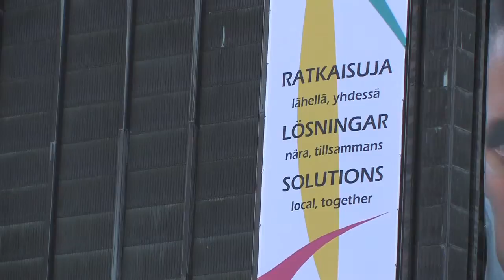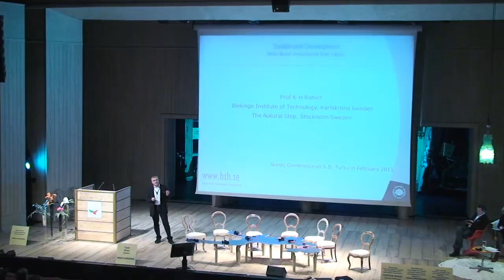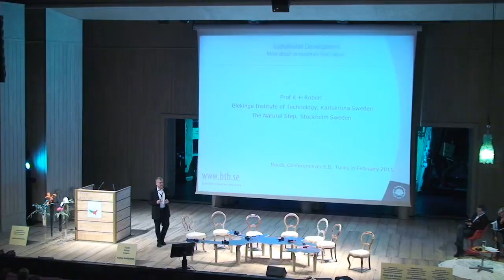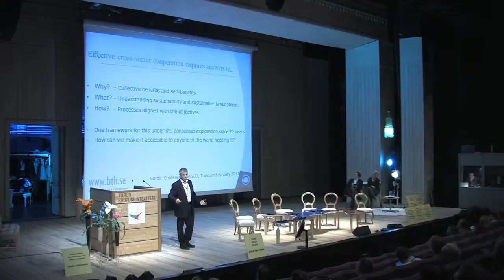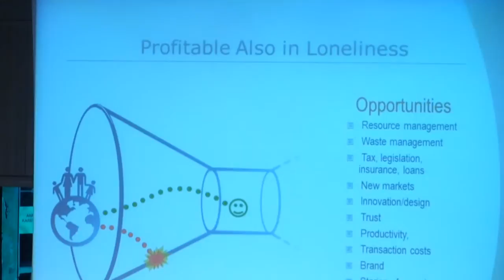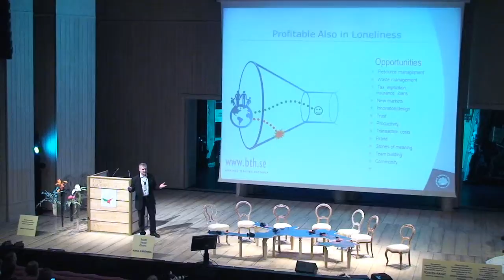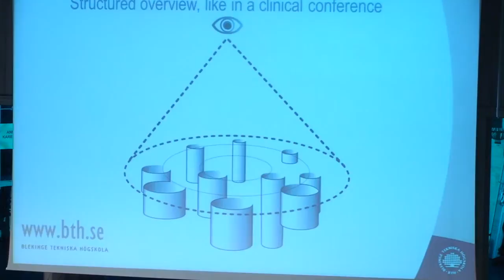Karl-Henrik Robèrt 1/3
Sustainable Development - more about competent leadership than values, Professor Karl-Henrik Robèrt, The Natural Step, Sweden